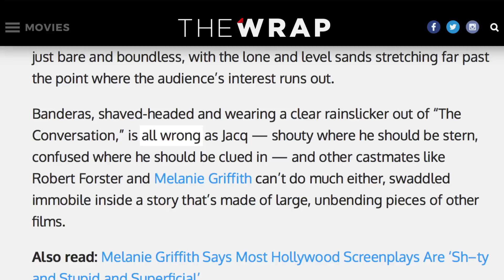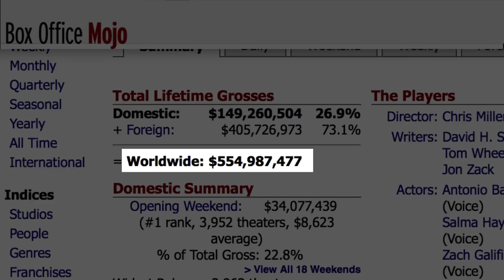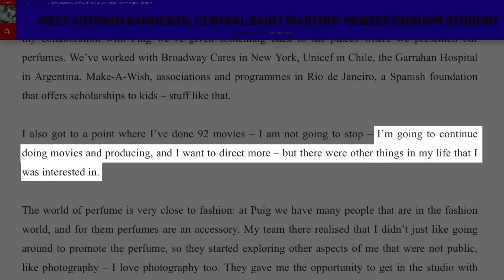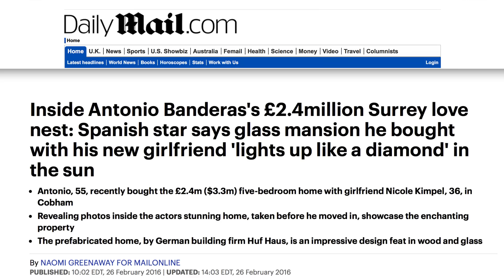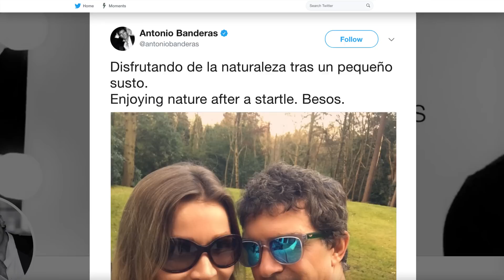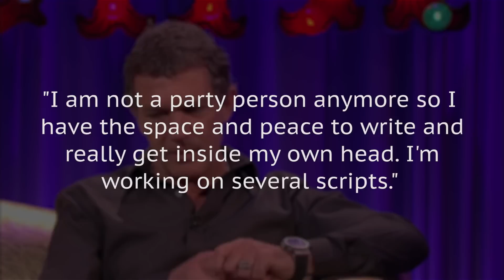The Real Reason You Don't Hear From Antonio Banderas Anymore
Antonio Banderas became a household name in the '90s when he appeared in films like Philadelphia alongside Tom Hanks, Interview with the Vampire, and Desperado.

But before he became a handsome fixture in Hollywood, Banderas rose to prominence in Spain under the guidance of legendary Spanish director Pedro Almodovar. He acted in many of his movies during the '80s before coming to Tinseltown.

So, why is Banderas' star status being called into question these days? Is he due for a career resurgence or have we seen the last of his immense talent?

Typecast | 0:00
Franchise player | 1:58
Side gigs | 2:54
Family time | 3:55
Leaving Hollywood | 4:40
Health concerns | 5:25
What's next? | 6:15